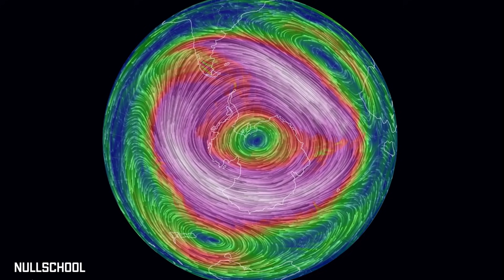BIG RAIN and SNOW FOR B.C. / WEST COAST Tropical System WARNING / Early WINTER Forecast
October 18, 2021
BIG RAIN and SNOW FOR B.C. / WEST COAST Tropical System? / Early WINTER Forecast
Sharing Wind maps and models for the next Few days With Atmospheric rrive of Moisture heading into Vancouver, Washington Coastline. Plus a look at snow accumulation for the next 10 days...